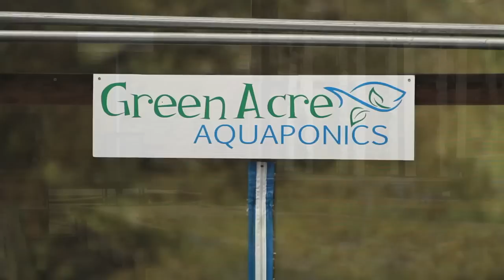Green Acre's "I Aquaponic"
At Green Acre, we've started a farm revolution with aquaponics. Check out why "we aquaponic" and why we think everyone should join us!